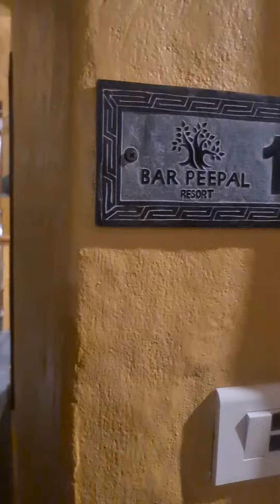Bar peepal room tour review -pokhara